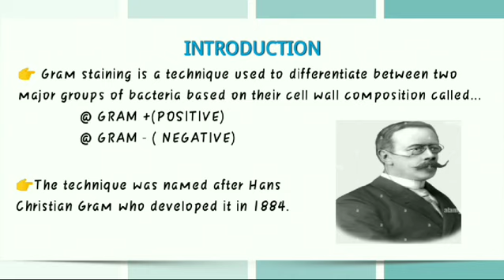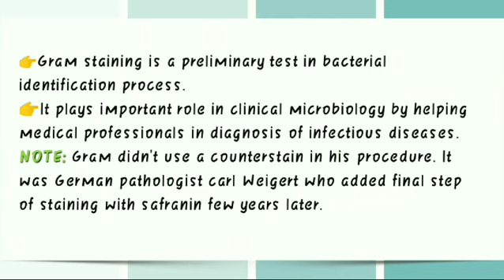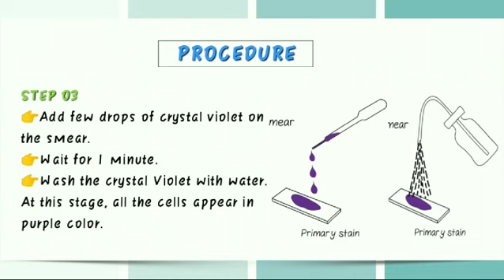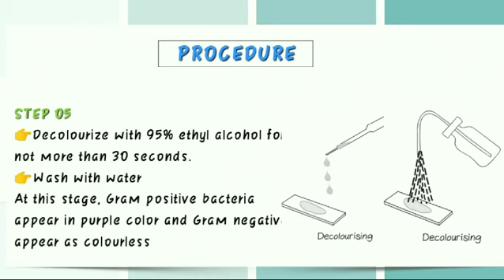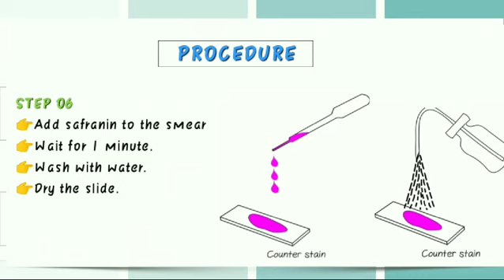Grams staining-Explained in Urdu